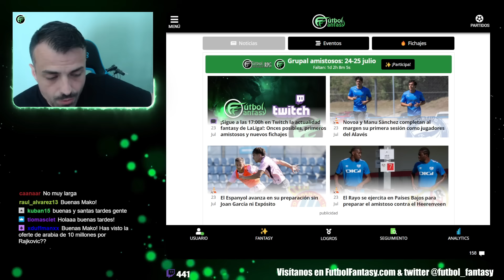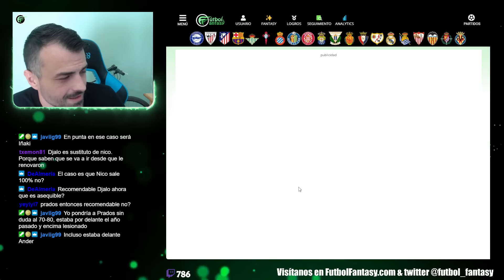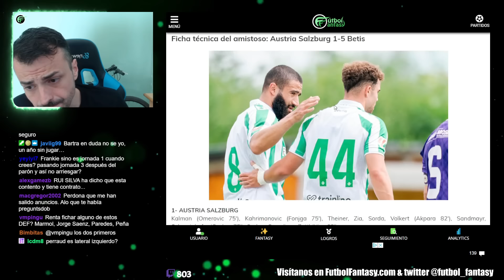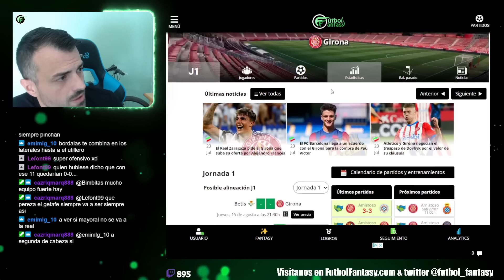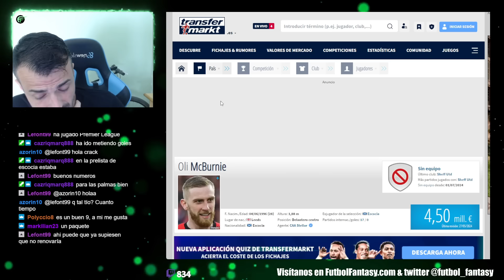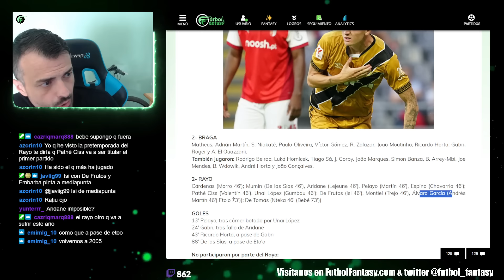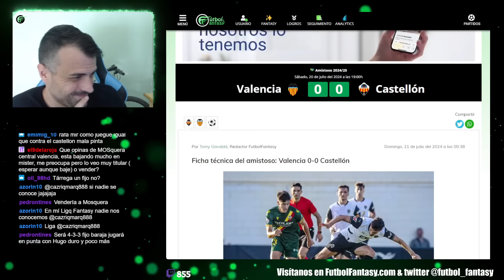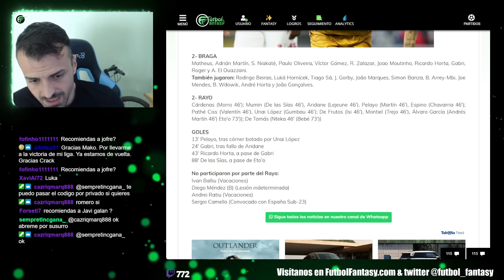Alineaciones probables provisionales J1 LaLiga 24/25 - Actualizado a 24 de julio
Analizamos las alineaciones probables de partida de los veinte equipos de LaLiga a fecha 24 de julio.

Tras un primer análisis estableciendo las primeras bases de los onces, actualizamos los onces una semana después con los nuevos fichajes, las nuevas dudas para la jornada 1 y los jugadores que tendrán menos pretemporada por sus compromisos internacionales.